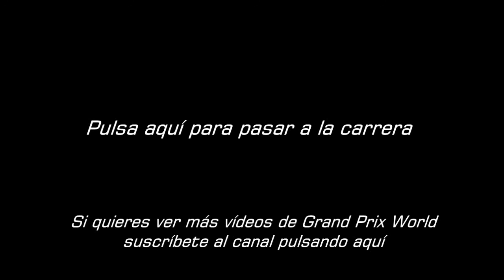Grand Prix World - Calificación Australia 1998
Segunda parte del episodio piloto de Grand Prix World Gameplay en Español. En esta disputamos una sesión de calificación con Williams, donde explicamos la interfaz y algunas tácticas básicas para afrontar la sesión. En la tercera parte disputaremos la carrera.
Próximamente continuaremos el gameplay pero lo haremos con el equipo Jordan ya que con Williams me esperaba un reto algo más difícil. Ya hemos jugado el primer turno de juego terminando con Hill 5º la primera carrera y con Ralf abandonando por un problema en los frenos.